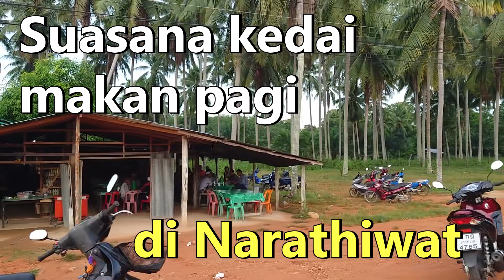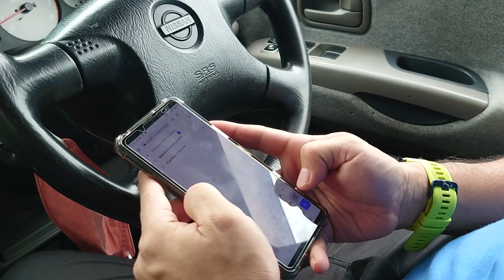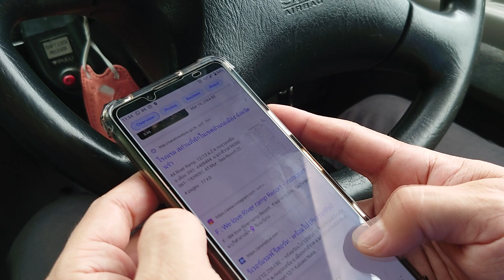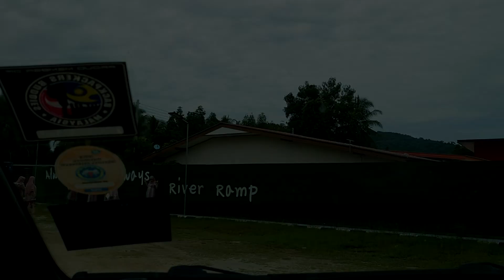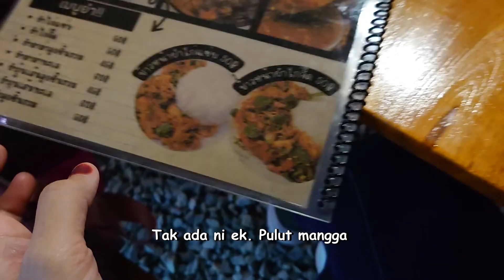Suasana bandar Narathiwat - Selatan Thailand ni selamat ke? Day 2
Apa la nak buat kat bandar Narathiwat sampai 3 hari kat sana. Ada macam-macam perkara. Apa yang perlu anda buat yang pertama adalah melihat budaya orang Selatan Thailand. Melalui dengan mendekati kawasan penuh sesak orang tempatan, anda dapat merasai pengalaman yang lebih dekat.

Narathiwat ini tidaklah terlalu besar. Jadi, dalam sehari sahaja dah boleh cover semua. Cuma, sekadar touch n go jela. Kami memilih untuk slow travel.

Pindah tempat penginapan. Bosan jugak kalau menginap di satu tempat sahaja. Hanya ingin mendapatkan suasana baru.

Di video kali ini, kami menunjukkan bagaimana kami menjadi tempat penginapan lain serta menikmati bandar Narathiwat tanpa sebarang perancangan tetap.

Selamat menonton!

KEYWORDS

Bandar Narathiwat Jalan-jalan Narathiwat Menarik di Selatan Thailand Pasar malam Thailand Sungai Golok Hotel Narathiwat Makanan halal di Narathiwat Selatan Thai selamat untuk dilawati Narathiwat beach Pantai cantik di Narathiwat Ban Tanh Beach Trip in Thailand How to go to Narathiwat Thailand travel vlogs Thailand travel guide Vlog Day 2